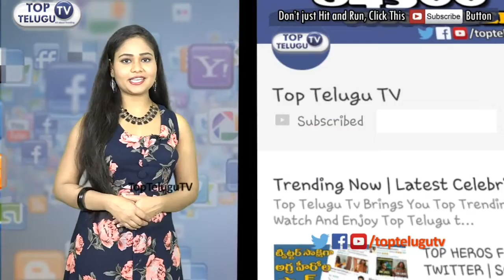Balakrishna about Jai Simha Movie @ Balayya Interview | Jai Simha Movie Highlights | Top Telugu TV